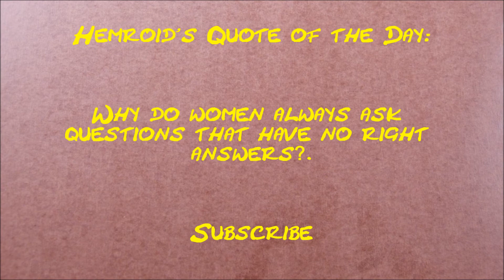How much money does TutorialsByA make on YouTube 2014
How much does TutorialsByA make on YouTube?
Hemroid the talking dinosaur tells all!